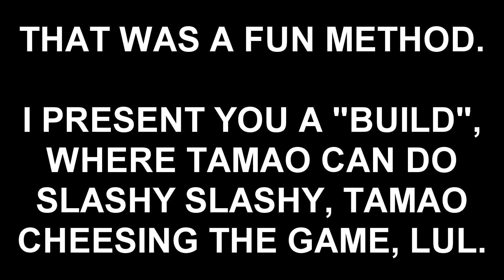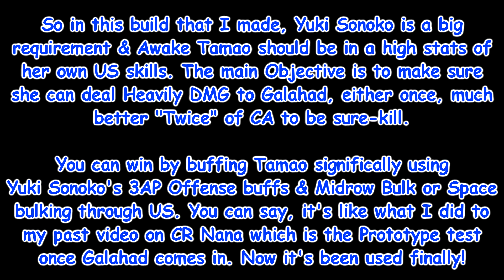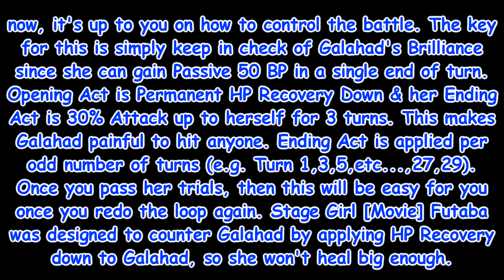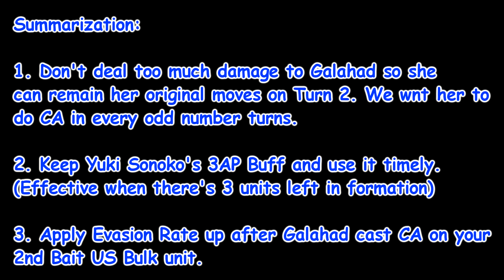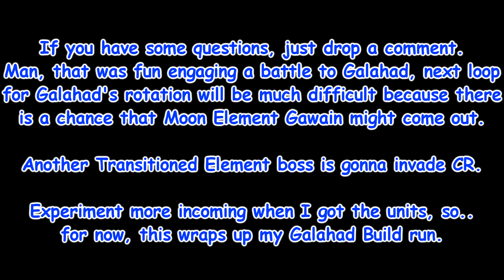Awake Tamao [x2 CA attempt] Midbulking Build║Revue Starlight [EN] - vs Galahad(Cloud)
EN: Challenge Revue
VS Galahad (Cloud attrib)

A not so helpful video, but it may work for some people who want to beat Galahad Boss in Challenge Revue in the future when your have all these certain units and do midbulking for Awake Tamao so she can deal heavily damage using her CA.

This demo requires Awake Tamao & Yuki Sonoko to be the main dish. Tamao will be need to wipe Galahad's HP in an instant before she starts healing 150k HP to herself, thus losing the run.

The attempt is to launch Tamao's CA twice respectively.

Notes:
Yuki Sonoko - R9.8 [US doesn't matter] subject of zombiefication and god buff.
Awake Tamao - R9.8 [US11++] subject of midbulking & the main Attacker that will knock Galahad. Needs to be steroid by Midbulk/Space US and Yuki Sonoko's God Buffs
Kuroddin - R9.0 [US16] Space Offense US purpose
Vampire Shiori - R9.8 [US4] Midrow US Offense purpose
Venus Shizuha - R9.8 [US4] Midrow US Offense purpose

The memoirs are shown in the video. This run is a little risky since Awake Tamao is squishy, must be careful of using acts, & proper timing of using CA is needed so Galahad won't have an opening to heal herself in within 2 turns.

also, you can copy the formation as you want & try it.

I kinda read the guide thru here so to get the latest moves and things that I should know regarding Challenge Revue Bosses. *salutes*

Also, you can PM me if you want to add me in the game.

[I Do Not Claim Any Ownership, any images, videos, music, etc. goes credited to their respective user/company/organization]